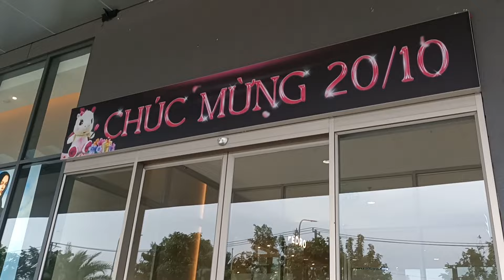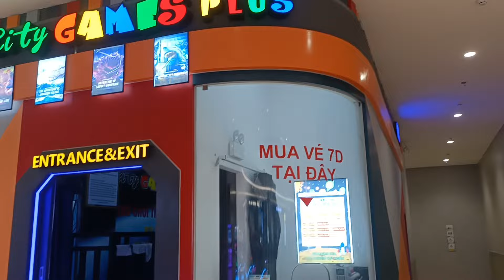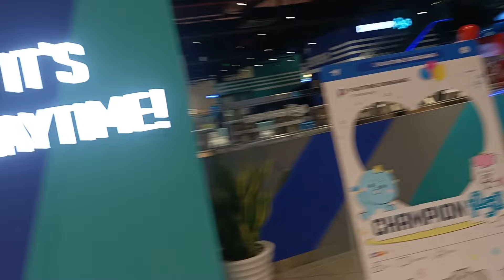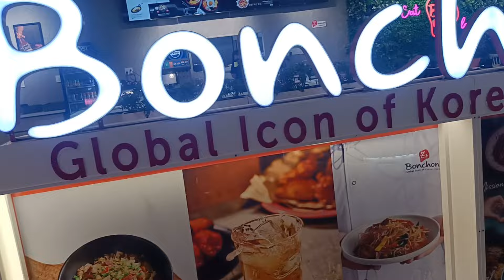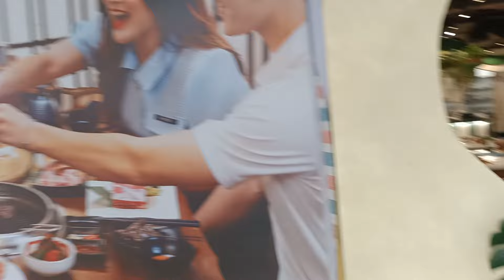Toi sieu thi Nhat ban AEON MALL quan 8 TP HCM. Co' di xem phim 7D that khiep' !